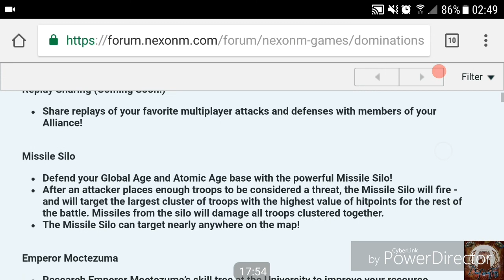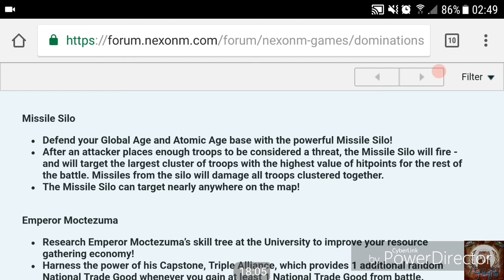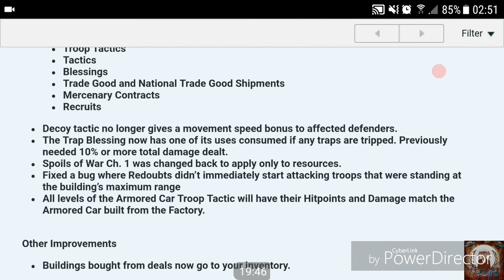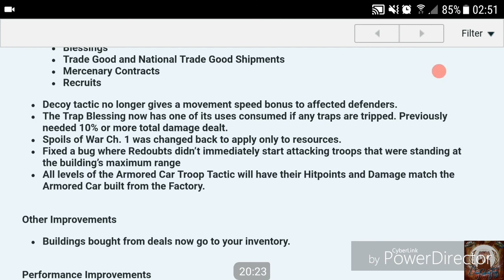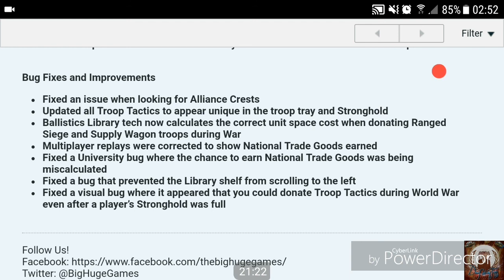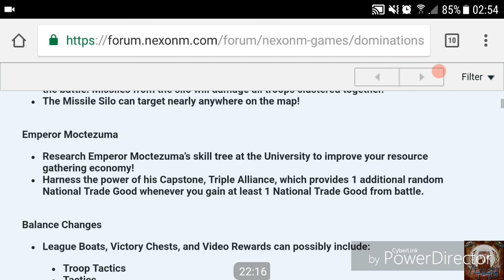#519. DomiNations Update 5.8 - "Kriegs Aufklärung"